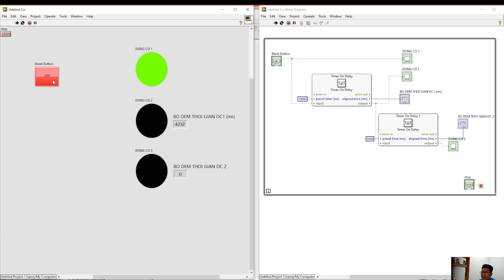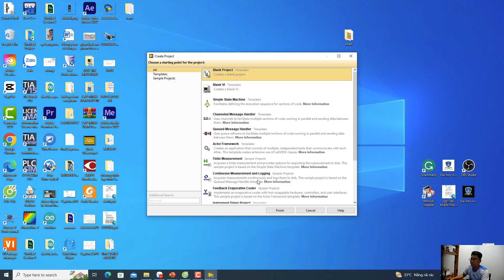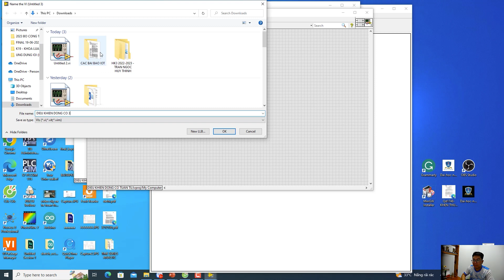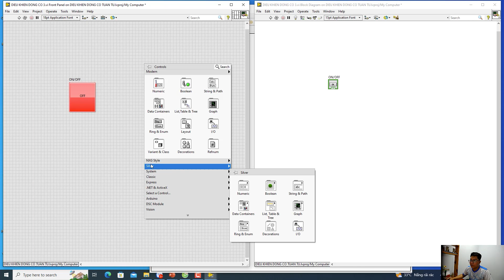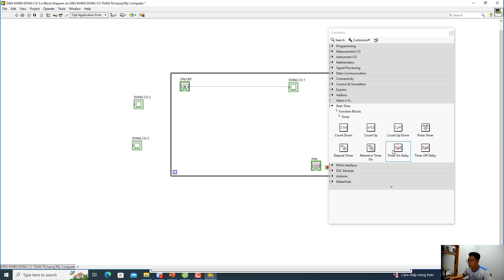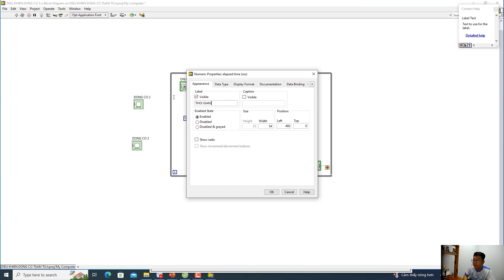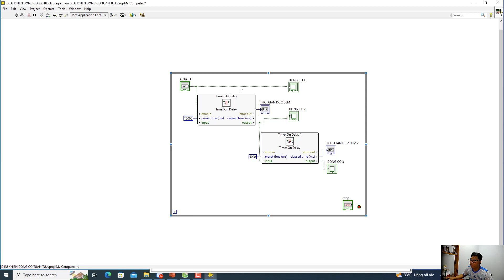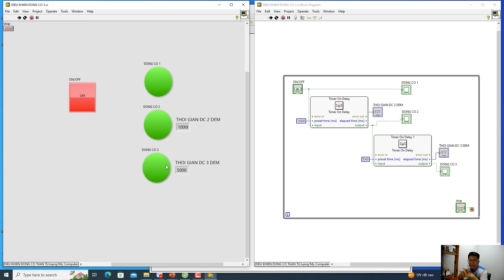LabVIEW Arduino| #13 Sử dụng lệnh Timer On delay trong labVIEW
NẾU BẠN THẤY VIDEO HỮU ÍCH VÀ BẠN MUỐN MỜI TÔI MỘT LY CÀ PHÊ ĐỂ CẢM ƠN, THÔNG TIN CHUYỂN KHOẢN CỦA TÔI BÊN DƯỚI:

Phụ trách các nội dung: ThS Trần Ngọc Huy Thịnh
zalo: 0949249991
labview giao tiep arduino
labview giao tiếp arduino

NỘI DUNG CHUỖI VIDEO HƯỚNG DẪN LẬP TRÌNH ARDUINO CHO NGƯỜI MỚI BẮT ĐẦU:
Tập 4: Tìm hiểu cấu trúc của một chương trình trong môi trường lập trình Arduino IDE
Tập 6: Sử dụng lệnh digitalWrite trong lập trình Arduino | xuất tín hiệu số trong Arduino
Tập 7: Sử dụng lệnh digitalRead trong lập trình Arduino | đọc tín hiệu số ngõ vào Arduino
Tập 8: Sử dụng kết hợp lệnh digitalRead và digitalWrite trong lập trình Arduino | Nạp chương trình và đấu dây cho Aruino
Tập 20: Đọc và xử lý tín hiệu analog Arduino part 3/3 - Điều khiển 4 đèn led từ giá trị analog
Tập 30: mạch đếm sản phẩm dùng cảm biến hồng ngoại Arduino và hiển thị LCD
Tập 31: Điều khiển tốc độ động cơ DC bằng một nút nhấn với driver L298N